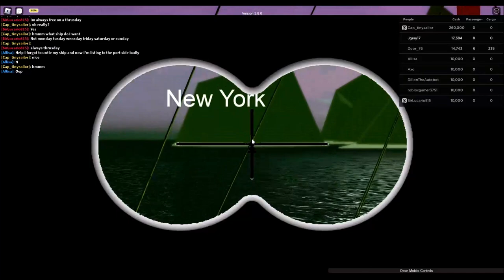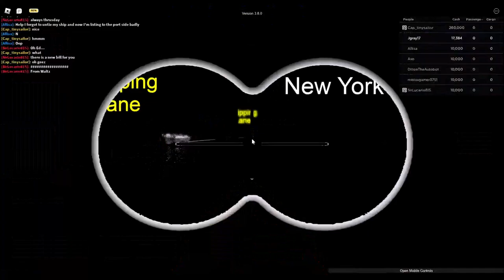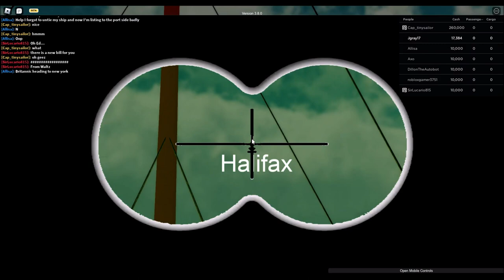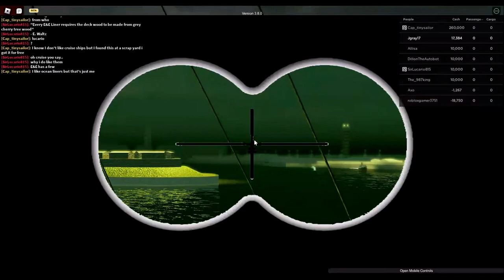Tiny sailors world: using Olympic only.